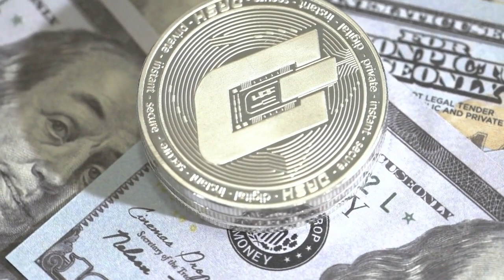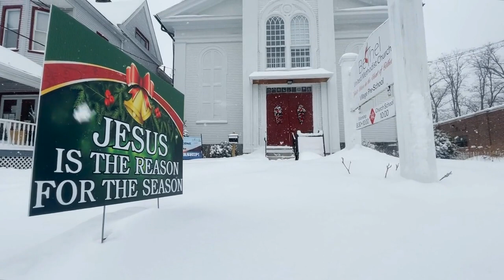Giza Pyramids and the 4 unsolved mysteries of humanity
The Giza Pyramids, one of the wonders of the ancient world, have captured the attention of archaeologists and top researchers since the 19th century. Despite enduring centuries and thousands of years of study, the mysteries surrounding these structures remain captivating enigmas. In this article, we will explore the four remaining enigmas of the Giza Pyramids that humanity has yet to decipher, ranging from their intricate architecture to the profound significance they hold for mankind.